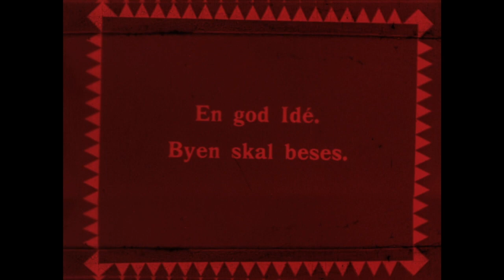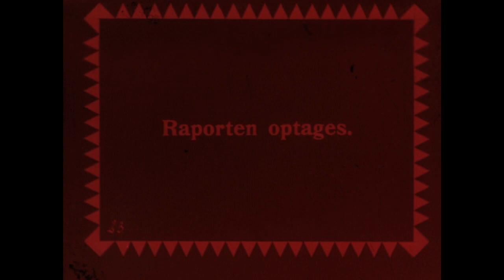København ved Nat (1910) Copenhagen by Night (Biorama)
Director: Carl Alstrup
Stars: Frederik Jensen, Oscar Stribolt, Lauritz Olsen
Production Company: Biorama
Country: Denmark
With thanks to Morten Bakkeli for assistance with the English subtitles.